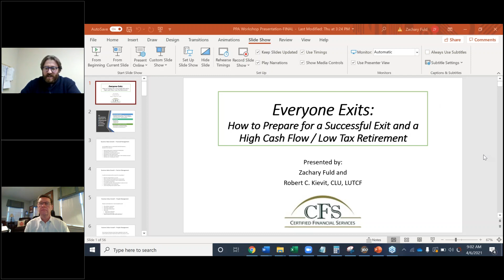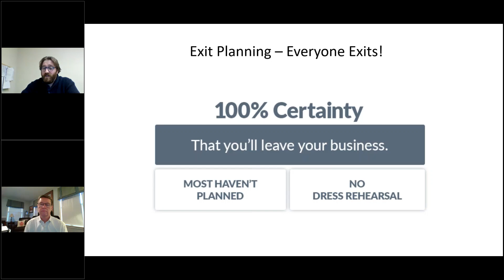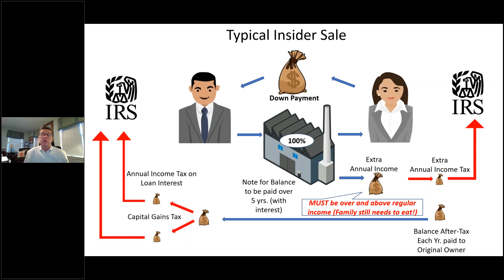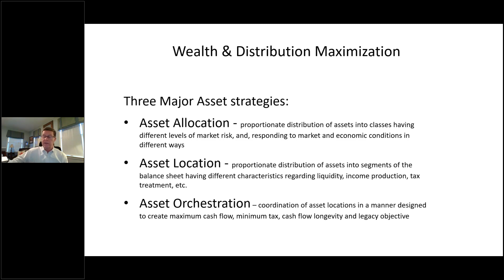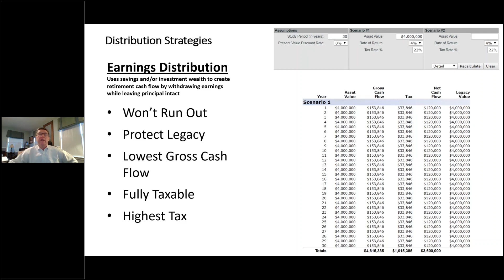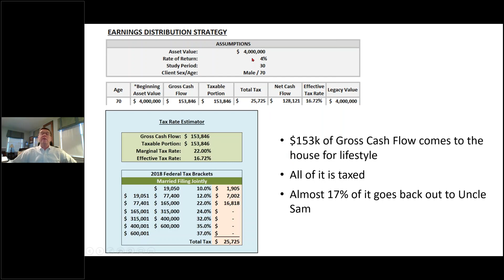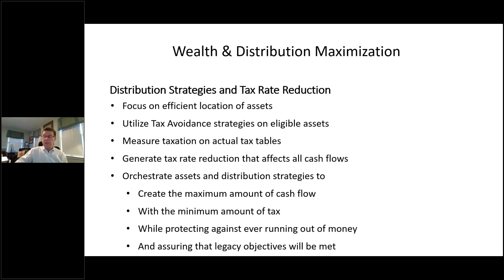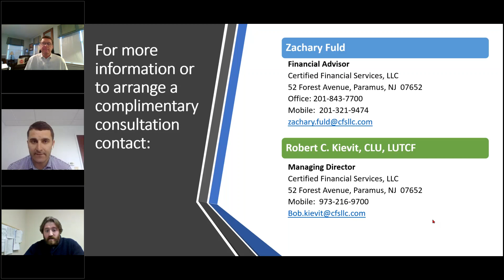PPA Webinar Series #35: Everyone Exits: How to Prepare for a Successful Exit & High Cash Flow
There are few certainties in life, but one thing that is certain for all business owners, especially those in the oil, gas, and related industries, is this: every one of them will exit their business at some point, either through a sale to an insider, sale to an outsider, or through health events out of your control.

In this workshop, Bob Kievit & Zach Fuld of Certified Financial Services, LLC, plan to discuss tactics to increase the value of these businesses, identify pitfalls of common planning tactics and demonstrate double, sometimes triple, tax problems these can create. Then we plan to discuss strategies designed to increase the value and probability of a successful exit, as well as show examples of sale proceeds distribution strategies that both increase cash flow and decrease tax in retirement.